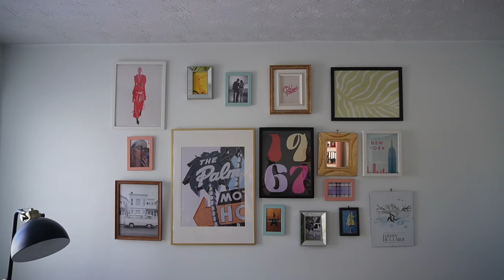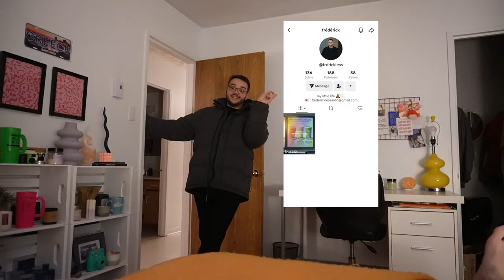Daily vlog : routine skincare, travail, unboxing de colis, création de contenu.🦋🧡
What’s up la gang! Je vous retrouve aujourd'hui dans un nouveau vlog :)

Kevin -xx-